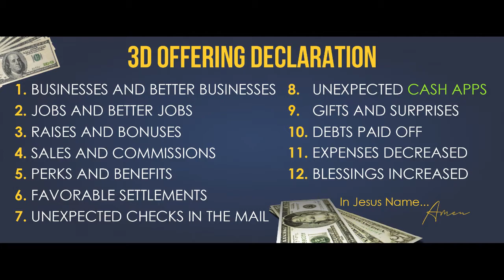Pastor William Brown "The ," Special Characters)